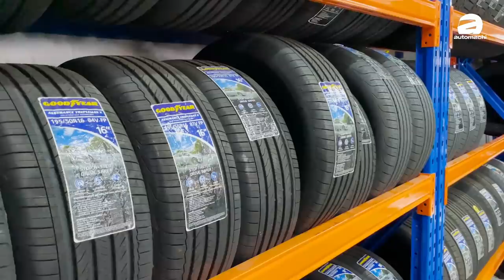Tyre 应该几时换？教你选胎步骤！（小苠Vlog）｜automachi.com 马来西亚试车频道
“千里之行，始于足下”，这句话除了用在人身上，在车子也同样相同，轮胎在行车安全上绝对是扮演者举足轻重的角色，不过许多懂得开车的老司机对于轮胎的知识却是一知半解，什么时候要更换轮胎也不清楚。

不少人更是抱着“轮胎还有花纹就不必换”的心态来对待这个重要部件，其实这样的观念绝对是错的！刚好这一回小苠爱车的轮胎就是“看起来有花”，但其实已经完全不能使用了！是什么原因呢？就让今天的Vlog来告诉你！